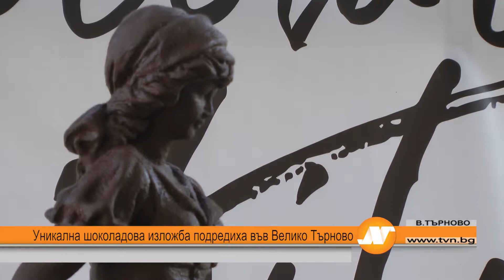Уникална шоколадова изложба подредиха във Велико Търново